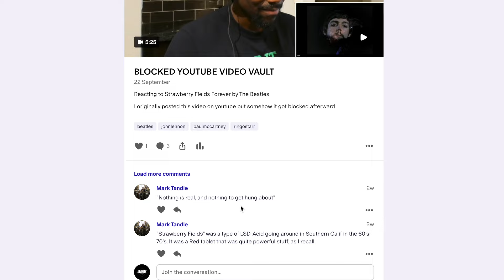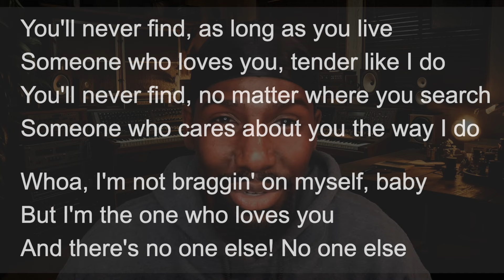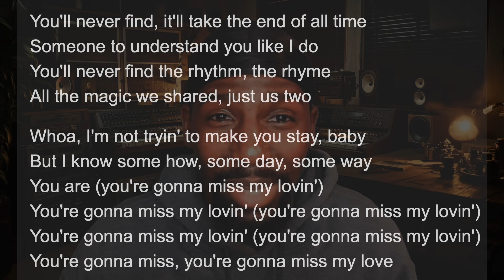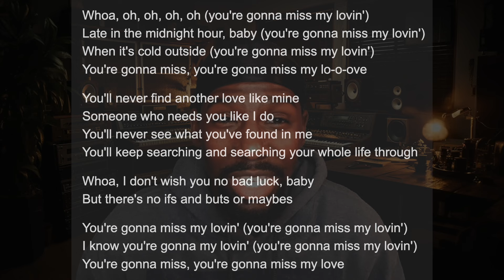I WAS SHOCKED!! | You'll Never Find Another Love Like Mine - Lou Rawls (Reaction)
Reacting to You'll Never Find Another Love Like Mine - Lou Rawls